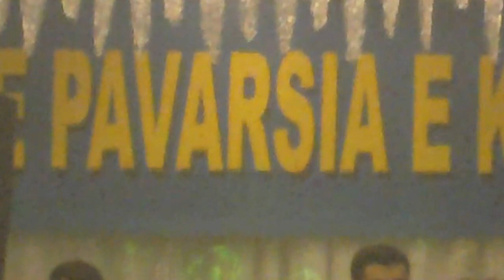Me 17.2.2012 ERMAL FEJZULLAHU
MANEFESTIMI KOMBETARE I ORGANIZUAR NGA BASHKIM SHALA GRAZ